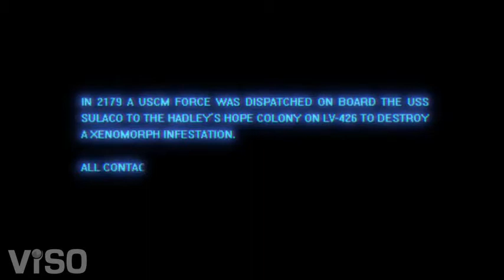Aliens Colonial Marines Gameplay Trailer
Realise Date:Spring 2012
Platforms:Wii U,PlayStation3,XBOX360,PC